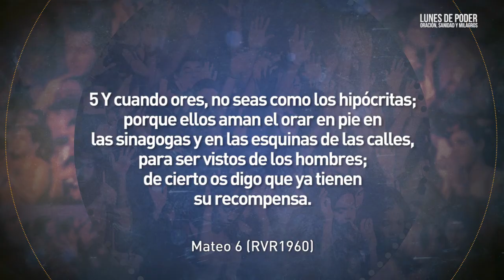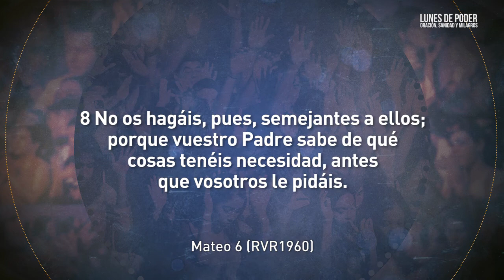Padre Nuestro III ¿por qué orar? - Lunes de Poder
Pr. Rolando Riveros
Servicio de oración, sanidad y milagros
Iglesia centro bíblico internacional Barranquilla